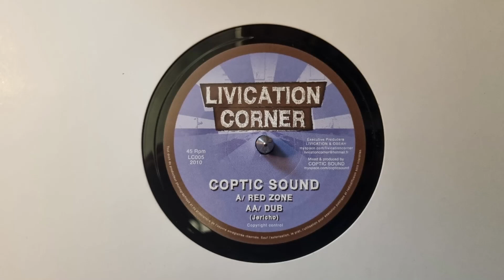Red Zone - Coptic Sound Side A